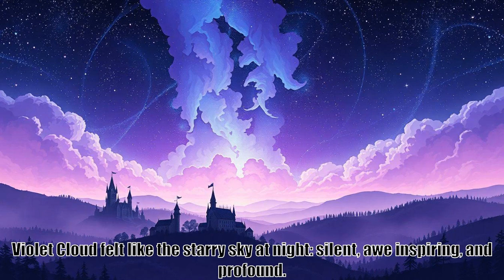Reincarnation Of The Strongest Sword God, part 405